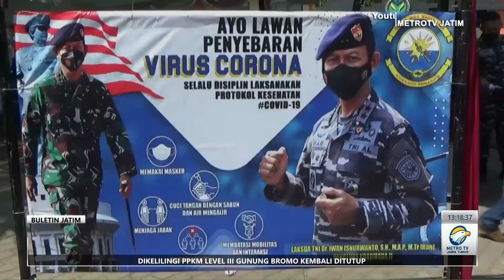KOARMADA II vaksinasi ponpes di pasuruan